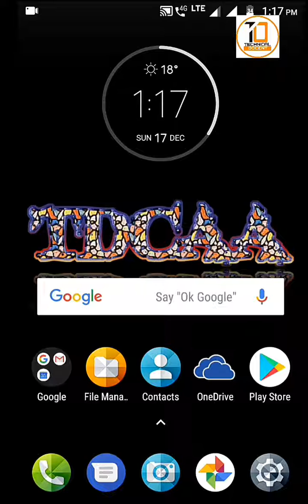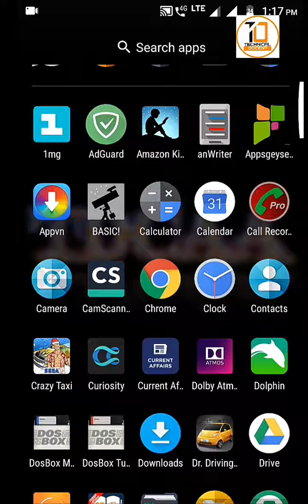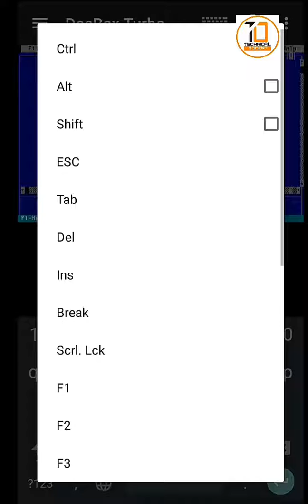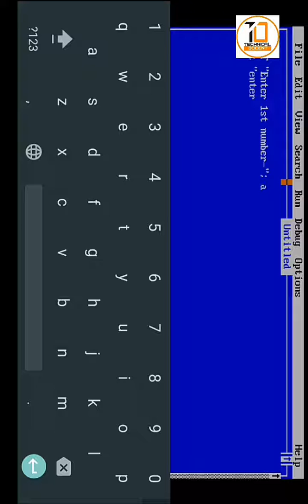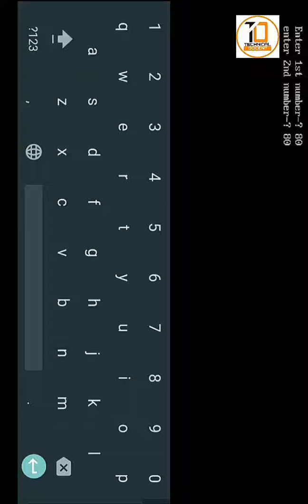How to use QBasic/QB64 in Android Phone for free?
UBSCRIBE my channel .

It is a paid app of ₹200 si download it from here.

Thanks

Also watch :―

Thanks and bye